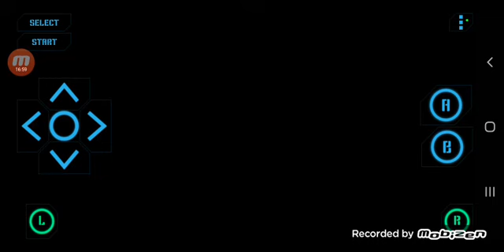Lets play spider man battle for new york (part 4)